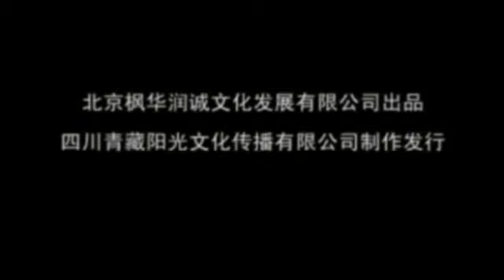Tibetan Song - Yo Girl - Samkho - 溜溜 的 姑娘 像 朵 花